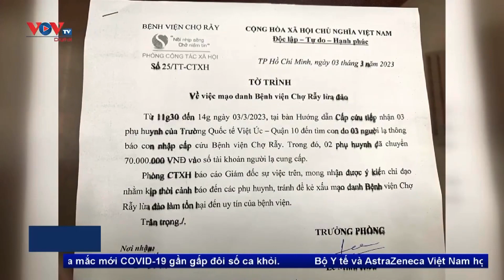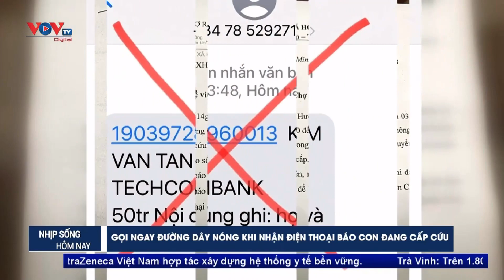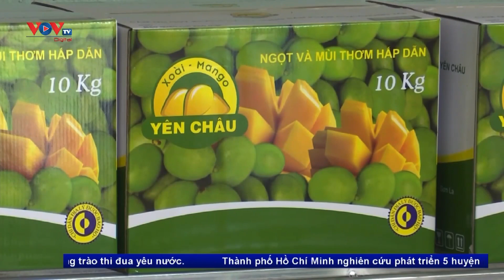Tin TD 9/3: Gọi ngay đường dây nóng khi nhận được điện thoại báo con đang cấp cứu | VOVTV Tiêu dùng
VOVTV Tiêu dùng | Tổng hợp tin tiêu dùng nóng nhất ngày 9/3 có những nội dung chính sau:
+ Đảm bảo kết nối, liên lạc giữa nhà trường và gia đình học sinh
+ Gọi ngay đường dây nóng khi nhận được điện thoại báo con đang cấp cứu
+ Ban hành tiêu chí mới đánh giá sản phẩm OCOP
+ Vận tải hàng hóa hàng không tăng trưởng mạnh

Mời quý vị và các bạn xem thêm: Thị trường quà tặng 8/3: Mặt hàng phong phú, sức mua trầm lắng

VOVTV Tiêu dùng là chương trình hướng tới mục tiêu tuyên truyền, phổ biến pháp luật; Cung cấp thông tin cần thiết về thị trường, hàng hoá, giá cả…cho người tiêu dùng; Lên tiếng, bảo vệ, để người tiêu dùng tự nói lên tiếng nói của mình đối với những vấn đề của thị trường, hàng hoá, dịch vụ…

Chương trình cũng đồng thời là nơi mà các đơn vị, doanh nghiệp, các hợp tác xã, hộ kinh doanh cá thể…làm ăn chân chính có cơ hội được bày tỏ, chứng minh sản phẩm, dịch vụ của mình trước đông đảo người tiêu dùng và các cơ quan chức năng.